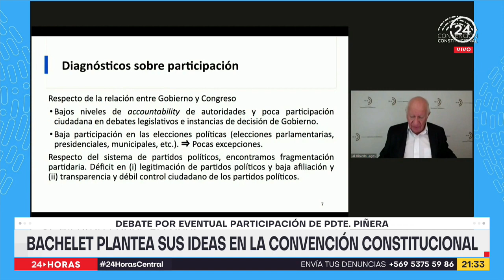Bachelet plantea sus ideas en la Convención Constitucional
Hasta la Convención Constitucional llegó la exPresidenta Michelle Bachelet en donde planteó sus ideas de cara al futuro sistema político que establecerá la nueva carta magna. A la misma instancia ya acudió Ricardo Lagos y fue invitado Eduardo Frei.